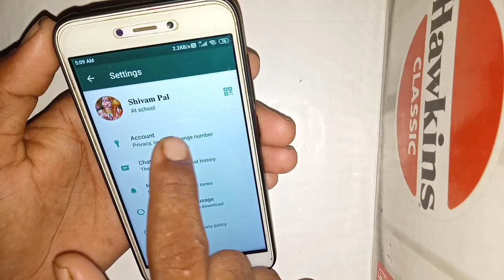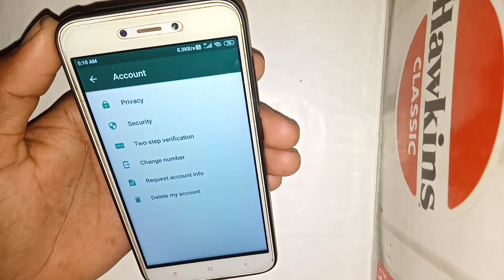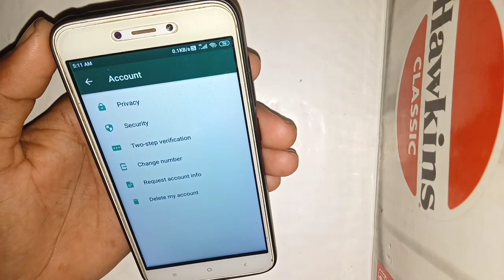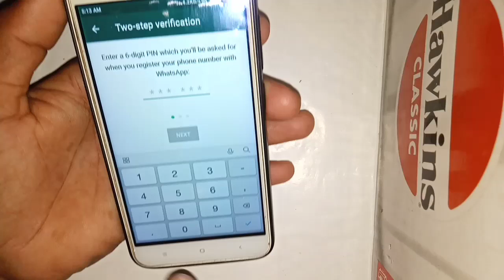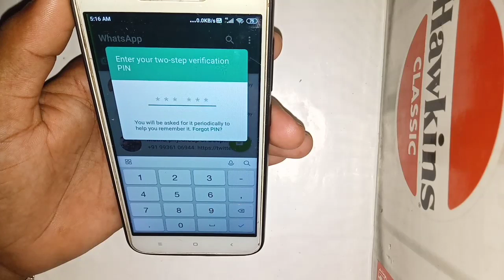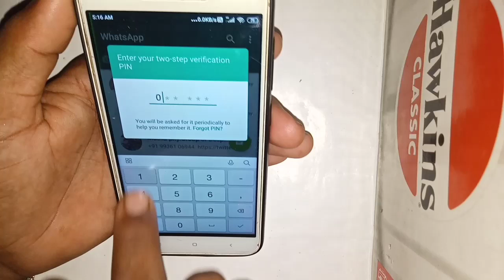two step verificotion in WhatsApps// कैसे Enable करे // कैसे यूज करे/ क्या होता है/ captain shivam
दोस्तों इस वीडियो के अंदर व्हाट्सएप की एक ऐसी सेटिंग  के बारे में बताया गया है जिसे टू स्टेप वेरीफिकेशन कहते हैं इसे कैसे यूज करते हैं क्या काम है इसका और इससे क्या फायदा होने वाला है या क्या होता है तो वीडियो को अंत तक देख लीजिए और जान लीजिए कि व्हाट्सएप में टू स्टेप वेरीफिकेशन से क्या होता है वीडियो पसंद आए तो वीडियो को लाइक करें चैनल पर नये हो तो चैनल को सब्सक्राइब करके बैल आइकॉन जरूर दबाएं धन्यवाद!

two step verification WhatsApp
two step verification WhatsApp kya hai
two step verification WhatsApp kaise hataye
two step verification WhatsApp problem
two step verification WhatsApp se kya hota hai
two step verification ko WhatsApp me kaise enable karte hai

whatsApp से QR code कैसे delete करते हैं, वीडियो लिंक__
Friends, all of you are heartily welcome on our YouTube channel captain shivam Friends, on this channel, you will be crying from mobile and laptop, whatsapp,a new video will be available between 7:00 am to 9:00 am in that video.  ____________________________________________
दोस्तों आप सभी को हमारे यूट्यूब चैनल कैप्टन शिवम पर स्वागत है दोस्तों इस चैनल पर आपको मोबाइल और whatsapp,लैपटॉप और यूट्यूब से रिलेटेड रोज एक  नई वीडियो  आपको मिलेगी वह वीडियो आपको शाम 5:00 से 7:00 के बीच में अपलोड कर दी जाएगी आप उस वीडियो को देख कर एक नई ट्रिक और टिप्स के बारे में जान लेना है!

दोस्तों चैनल पर नए आए हो तो चैनल को सब्सक्राइब जरूर करें और बैल आइकन को भी ऑन करें ताकि मैं जब भी कोई नई वीडियो अपलोड करें तो देखने को मिले आपको सबसे पहले धन्यवाद!